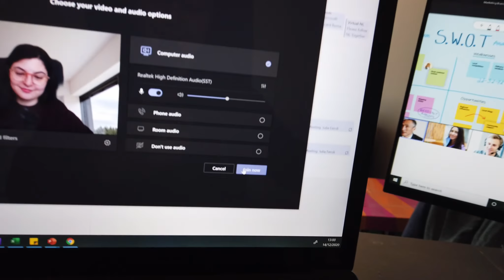Data scientist turned Cloud Solution Architect at Microsoft | Day in the life working from home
The types of tasks I have to do, how I manage my schedule, cooking and city tour!

00:00 Introduction
00:52 Working from home life
02:25 My tasks for the day
03:44 City walk and lunch
05:20 How I manage my agenda / time
08:40 What is the CSA role?

Music
Ikson - Fresh